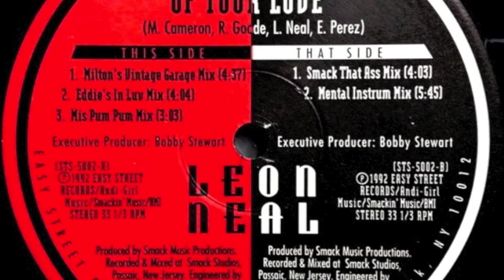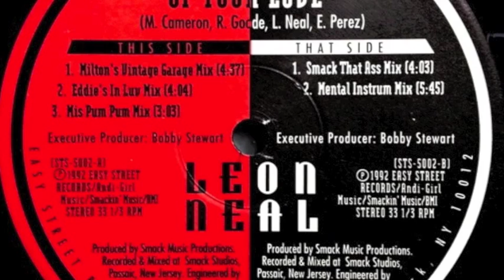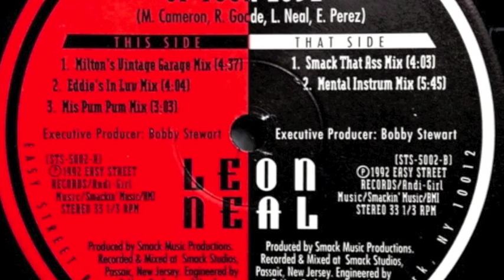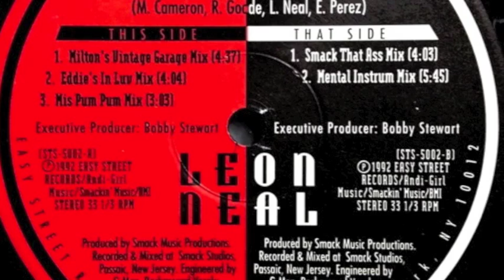Leon Neal - Can't Get Enough Of Your Love (Milton's Vintage Garage Mix)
Leon Neal ‎– Can't Get Enough Of Your Love
Street Style ‎– STS-5002